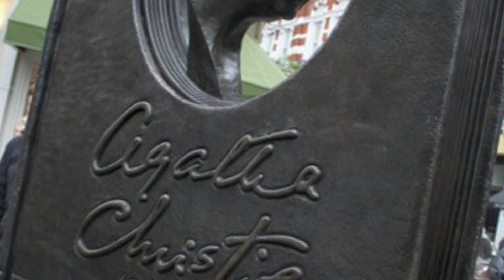Londra - Capodanno 2019.20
Capodanno a Londra